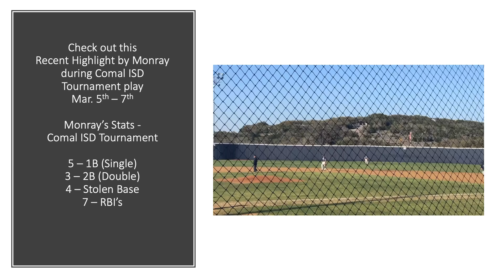Monray Van Der Walt - Comal ISD Classic highlights 2020